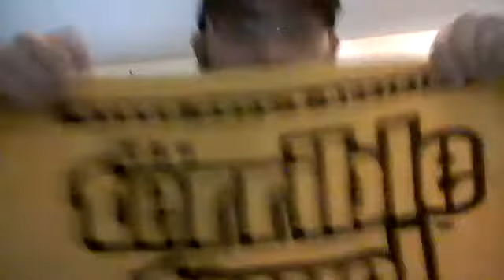Sunday Morning Talk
Talking about the Steelers game today, a train dvd, and new glasses.